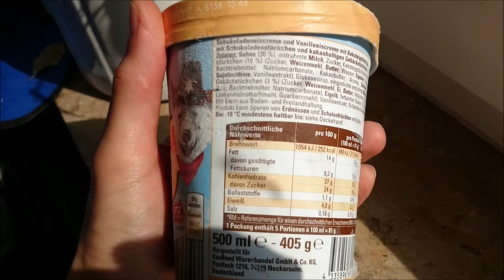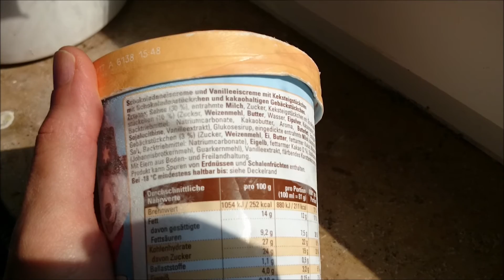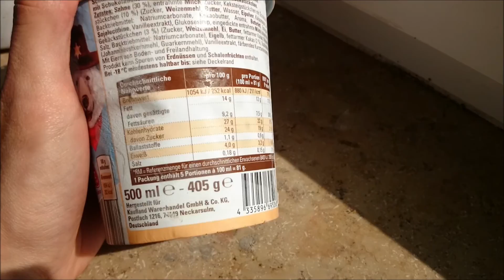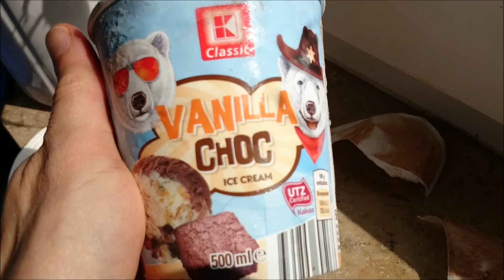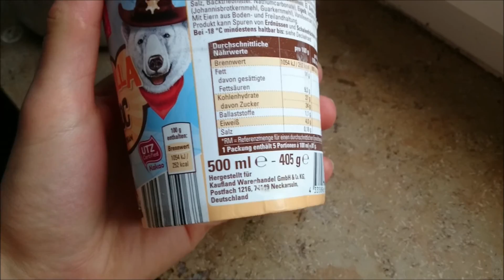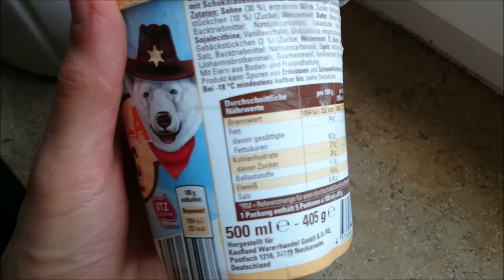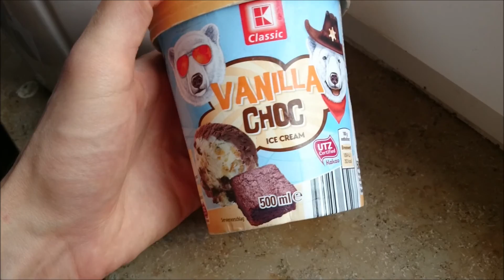Unboxing: "Kaufland - Vanilla Choc"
Ein guter "Ben & Jerry's - Half Baked" Klon?!